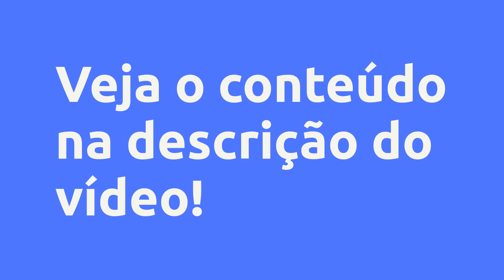Mario Freire - Curso de Desenho e Pintura Com Lápis de Cor - Hugue Studios, Vale a Pena?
Um pouco sobre (informações do produtor):
Seja muito bem vindo(a) ao meu primeiro curso online de Desenho e Pintura com Lápis de cor. Após quase 1 ano de produção finalmente o produto está disponível. São mais de 200 aulas separadas em 12 módulos. Sou especialista em Desenho e Pintura com Lápis de Cor. Tenho mais de 20 anos de experiência e já passaram em minhas salas de aula, mais de 10 mil alunos.

Vantagens:
Vantagens desse curso: Gravado com várias cameras e com ângulos diferentes. Divididos em 12 módulos com mais de 200 aulas. Todo o conteúdo foi planejado por mim e por uma equipe de especialistas. Esse curso te levará do absoluto zero até um nível básico-intermediário, não se engane com a palavra "básico" sou um professor muito detalhista e minucioso em cada parte do desenho.

Conteúdo:
MÓDULO 1 - Introdução
Apresentação do Mario \ Agradecimento pela compra \ Como irá Funcionar o Curso
Postura - Cuide de Sua Saúde
Dicas Iniciais para Quem vai Iniciar
Materiais e Jargões

MÓDULO 3 - Começando a Desenhar
Apresentação Módulo 3
Cubo Mágico - Parte 1 de 6
Cubo Mágico - Parte 2 de 6
Cubo Mágico - Parte 3 de 6
Cubo Mágico - Parte 4 de 6
Cubo Mágico - Parte 5 de 6
Cubo Mágico - Parte 6 de 6
Copo com Água - Transpondo - Parte 1 de 4
Copo com Água - Parte 2 de 4
Copo com Água - Parte 3 de 4
Copo com Água - Parte 4 de 4
Olhos Anime e Mangá - Parte 1 de 7
Olhos Anime e Mangá - Parte 2 de 7
Aula Bônus - Parte 1 de 3 - Colorindo Olho Anime
Aula Bônus - Parte 2 de 3 - Colorindo Olho Anime
Aula Bônus - Parte 3 de 3 - Colorindo Olho Anime
Olhos Anime e Mangá - Parte 3 de 7
Olhos Anime e Mangá - Parte 4 de 7
Olhos Anime e Mangá - Parte 5 de 7
Olhos Anime e Mangá - Parte 6 de 7
Olhos Anime e Mangá - Parte 7 de 7
Exercícios Rápidos - Mangá - Parte 1 de 4
Exercícios Rápidos - Mangá - Parte 2 de 4
Exercícios Rápidos - Mangá - Parte 3 de 4
Exercícios Rápidos - Mangá - Parte 4 de 4
Cartoon - Transpondo
Cartoon - Bônus - Parte 1 de 6
Cartoon - Bônus - Parte 2 de 6
Cartoon - Bônus - Parte 3 de 6
Cartoon - Bônus - Parte 4 de 6
Cartoon - Bônus - Parte 5 de 6
Cartoon - Bônus - Parte 6 de 6
Cartoon - Final de Módulo

MÓDULO 4 - Realismo
Introdução Realismo - Colorindo Olho Humano - Parte 1 de 6
Realismo Colorindo Olho Humano - Parte 2 de 6
Realismo Colorindo Olho Humano - Parte 3 de 6
Realismo Colorindo Olho Humano - Parte 4 de 6
Realismo Colorindo Olho Humano - Parte 5 de 6
Realismo Colorindo Olho Humano - Parte 6 de 6
Olhos de Mangá - Parte 1 de 6
Olhos de Mangá - Parte 2 de 6
Olhos de Mangá - Parte 3 de 6
Olhos de Mangá - Parte 4 de 6
Olhos de Mangá - Parte 5 de 6
Olhos de Mangá - Parte 6 de 6
Desenhando Cubos para Referências em Exercícios Rápidos - Parte 1 de 6
Desenhando Cubos para Referências em Exercícios Rápidos - Parte 2 de 6
Desenhando Cubos para Referências em Exercícios Rápidos - Parte 3 de 6
Desenhando Cubos para Referências em Exercícios Rápidos - Parte 4 de 6
Desenhando Cubos para Referências em Exercícios Rápidos - Parte 5 de 6
Desenhando Cubos para Referências em Exercícios Rápidos - Parte 6 de 6
Olho e Boca de mulher e Olho de um Tigre com 1 único lápis - Parte 1 de 5
Olho e Boca de mulher e Olho de um Tigre com 1 único lápis - Parte 2 de 5
Olho e Boca de mulher e Olho de um Tigre com 1 único lápis - Parte 3 de 5
Olho e Boca de mulher e Olho de um Tigre com 1 único lápis - Parte 4 de 5
Olho e Boca de mulher e Olho de um Tigre com 1 único lápis - Parte 5 de 5

MÓDULO 5 - Mãos e Pés
Mãos - Parte 1 de 7
Mãos - Parte 2 de